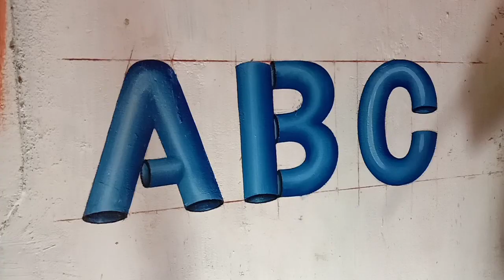write the pipe letters with sagar paw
पैंट  ब्रश से पाइप लेटर लिखना सीखें।